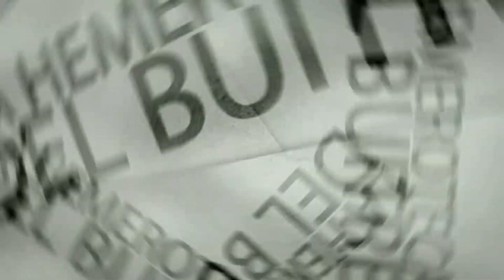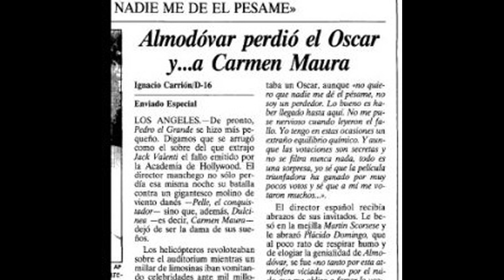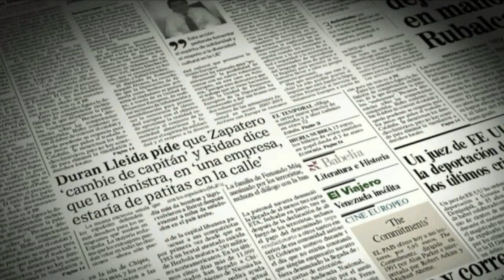1989- Ruptura entre Almodóvar y Carmen Maura en su año triunfal